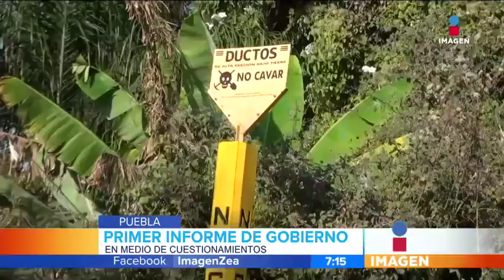Gobernador de Puebla presenta su primer informe de gobierno | Noticias con Francisco Zea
El día de ayer, el gobernador de Puebla, Antonio Gali Fayad, entregó al pleno del Congreso del Estado su primer informe de labores.